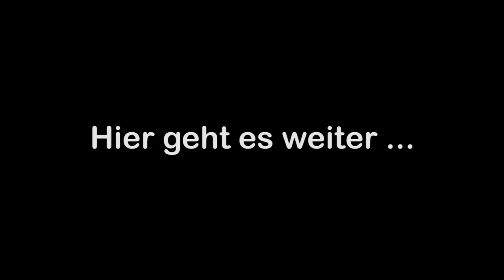Johann Gudenus - FPÖ-Fest im Rathaus 2011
Rede von FPÖ-Klubobmann im Wiener Landtag Mag. Johann Gudenus beim "Fest im Rathaus" der FPÖ am 28. September 2011.